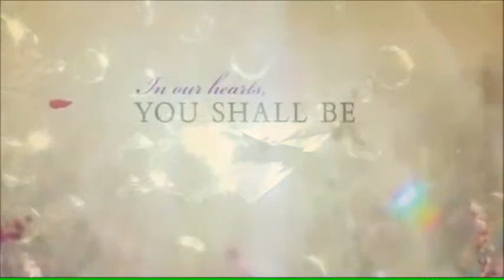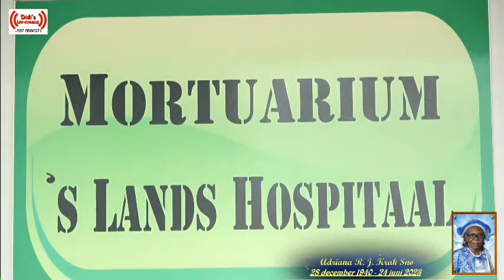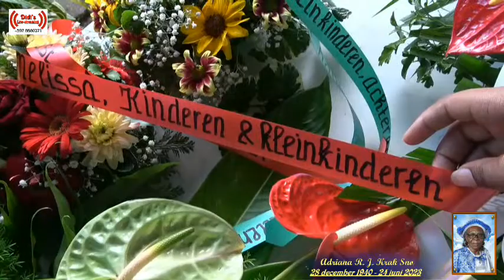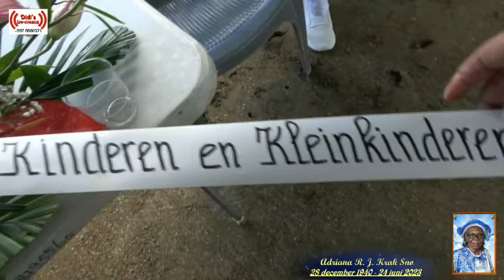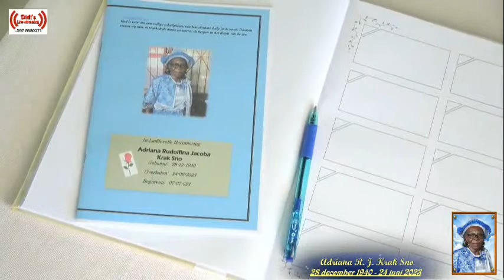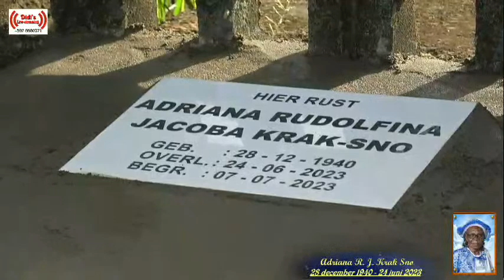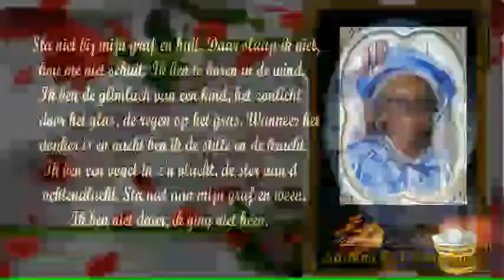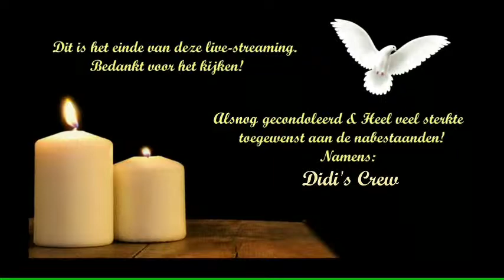De Uitvaart van: Mevr. Adriana R. J. Krak Sno